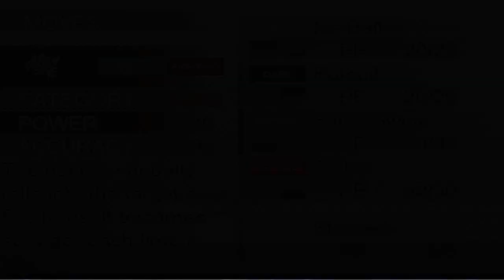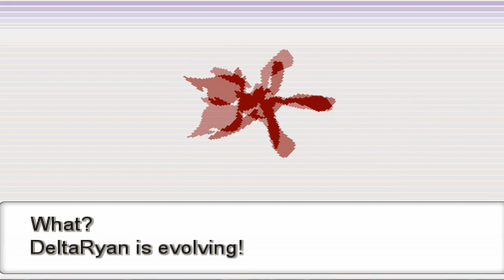DELTA ENTWICKLUNG! Let's Play Pokemon Insurgence Deutsch Part:26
Let's Play Pokemon Insurgence Deutsch/Facecam Part 26
Wenn ihr weiter Pokemon Hacks sehen wollt dann bewertet das Video :) !